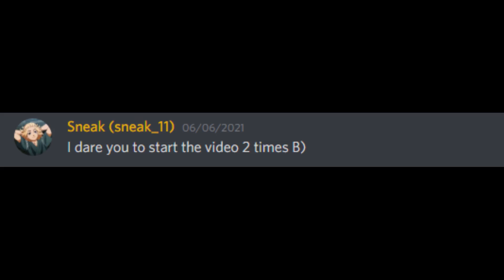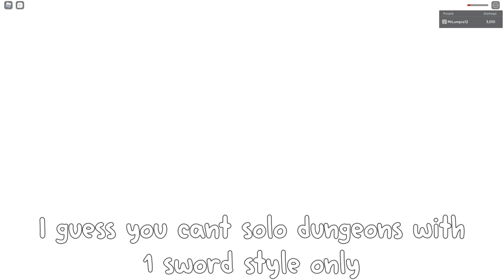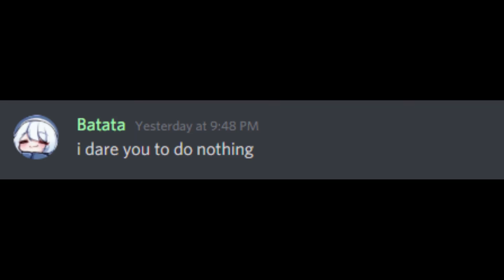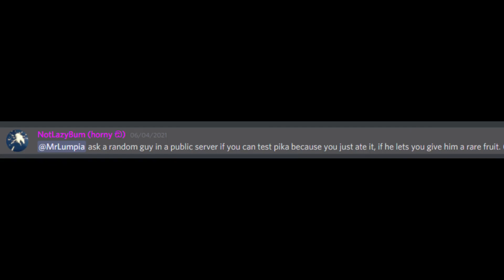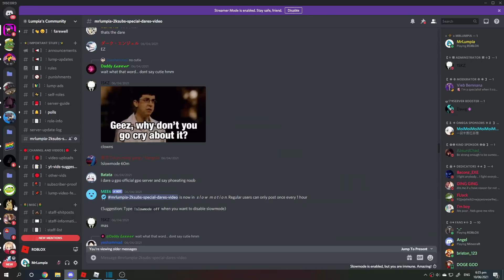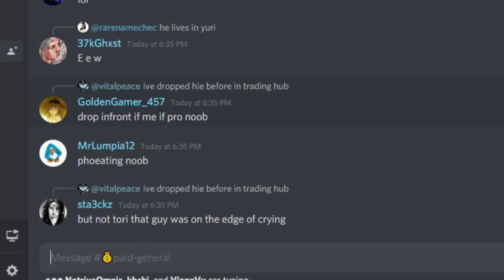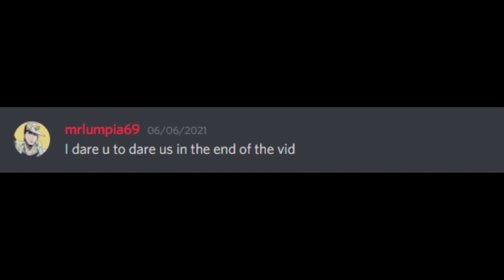[GPO] - Doing Crazy Dares In Grand Piece Online!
1. Overtaken - (Trap Remix)
2. One Piece - Evacuation (Metrion Dubstep)
3. One Piece - Let's Battle (Beat Adix Remix)

Game: Grand Piece Online/GPO in Roblox